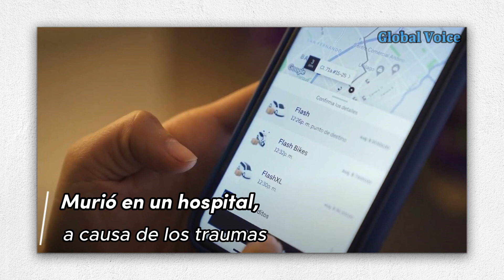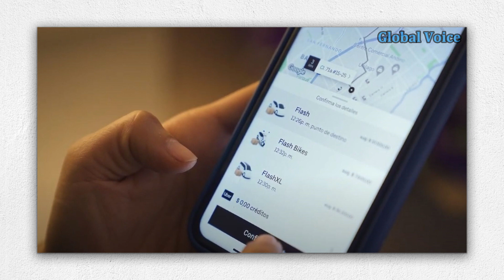Falsos pasajeros amordazaron, asaltaron y mataron a conductor de Uber en Bogotá.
º“Una vez llega la patrulla al caso, verifica que la persona ya había sido trasladada al hospital Santa Juliana, con un paro cardio respiratorio. Esto después de haber sido víctima de un hurto”, precisó el coronel José Bejarano, oficial de inspección de la Policía de Bogotá, en Noticias Caracol.
“Nos encontramos haciendo las labores investigativas y de recolección de testimonios para dar con el paradero de los delincuentes”, añadió el Coronel.